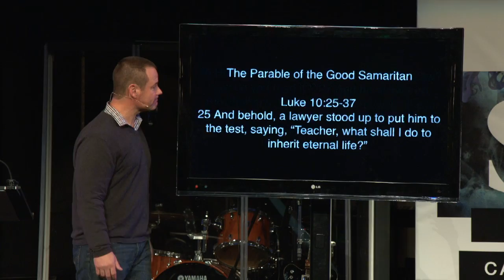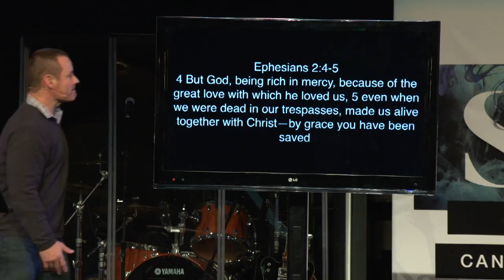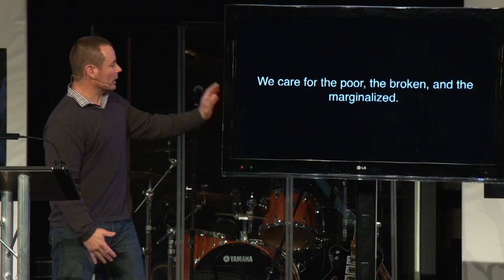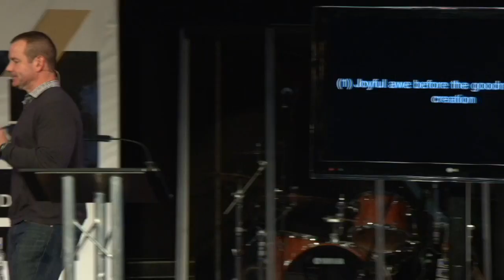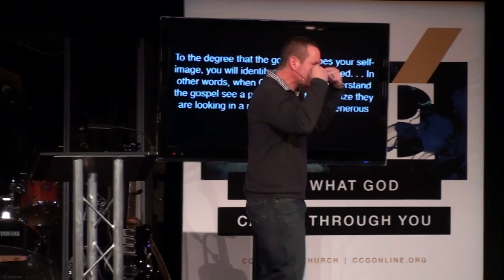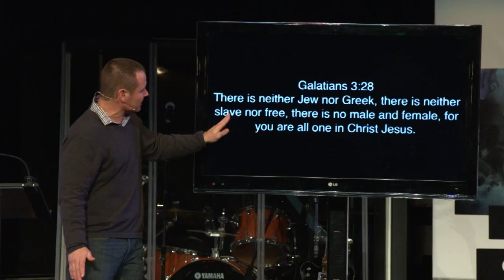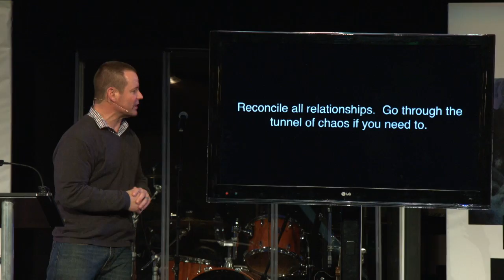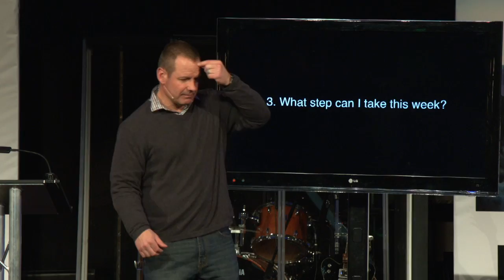Living Out the Code: Part 3